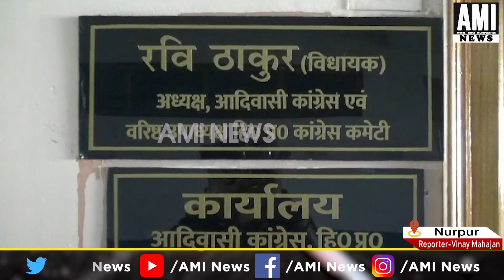कांग्रेस विधायक रवि ठाकुर ने पूर्व मंत्री के आरोपों को किया खारिज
AMINEWS ,aminewshimachal ,LatestNews ,HimachalNews ,Congress MLA ,RaviThakur,rejected ,allegations ,formerminister